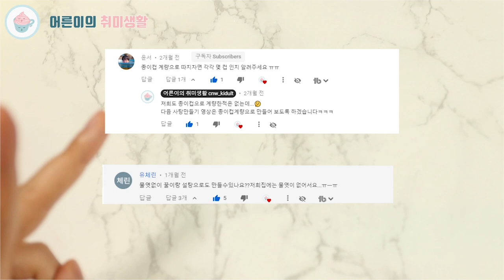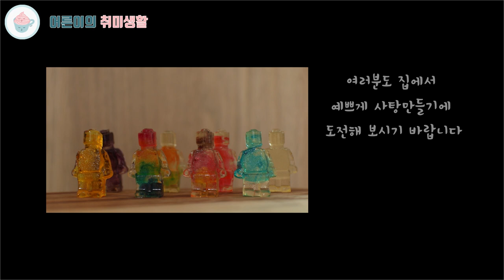집에서 사탕만들기 | 초보도 만드는 레고사탕 | 설탕으로 간식만들기 | Making Candy [어른이의 취미생활]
집에서 사탕을 만들는 간단한 방법!
초보들도 해볼 수 있도록 쉽게 알려드립니다 :)
 레고 몰드를 준비해서 쏙쏙! 설탕 공예 어렵지 않아요~
집에만 있는 요즘 설탕으로 간식만들기에 도전해보세요♥

─── ･ ｡ﾟ☆: *.☽ .* :☆ﾟ. ───
안녕하세요.

[구매정보]
(내열장갑 구매 링크)